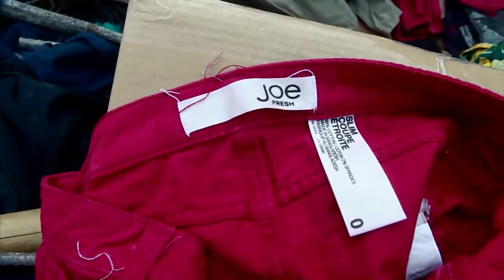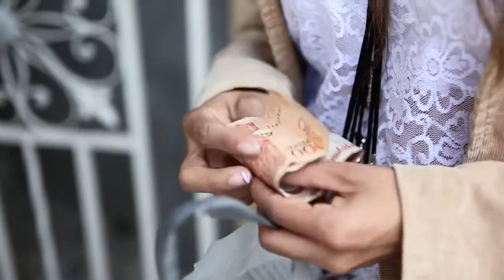Planeta Profit Face un Tricou- Cap. 3: OAMENII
Lumea din spatele unui simplu tricou în 5 capitole!

Video tradus de REPER21.